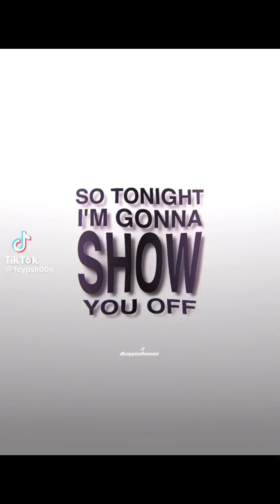ENHYPEN TIKTOK EDITS that make you question your bias|#29